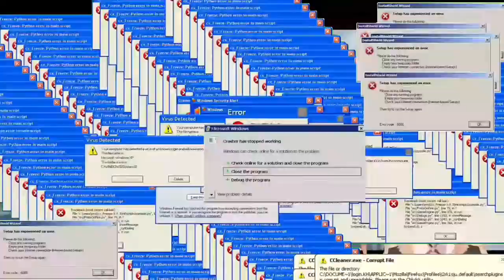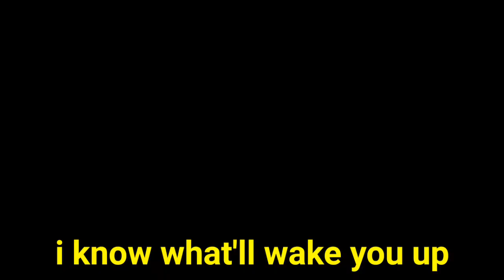Vtuber Channel Trailer - Ari Areille - MysteriaLive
Welcome to my Queendom of Chaos. I demand panik and attention. Oh and did I mention that there's no exit? Oops. Looks like we're ganna be here together forever^^